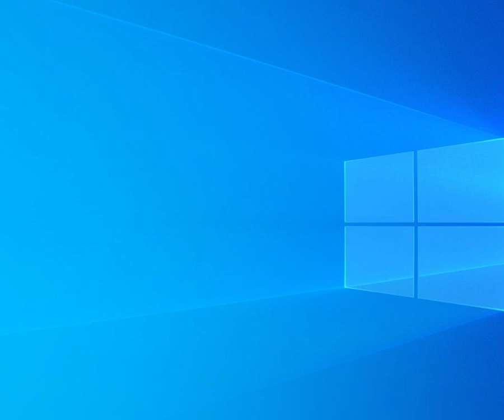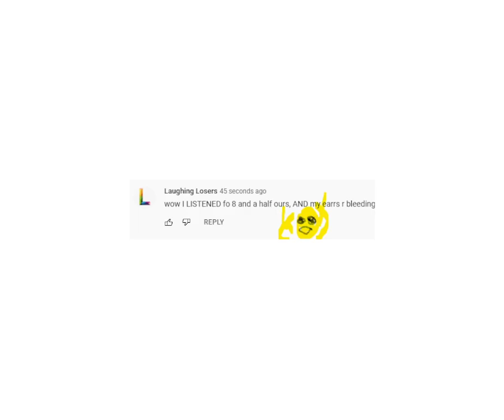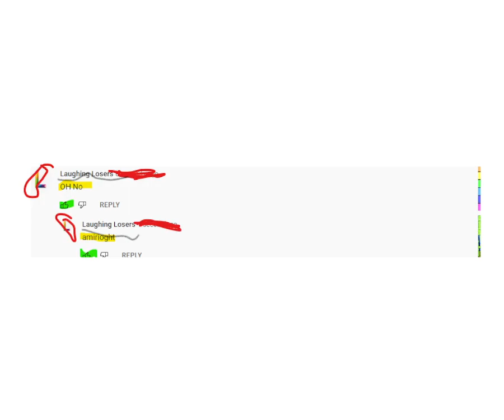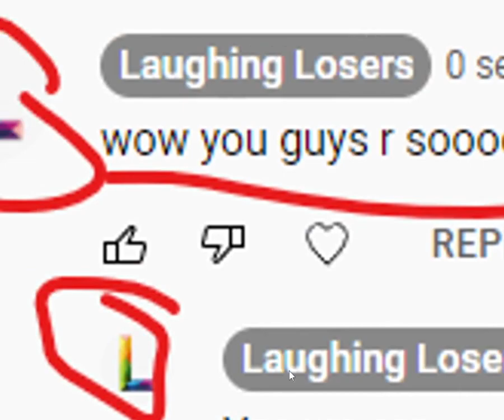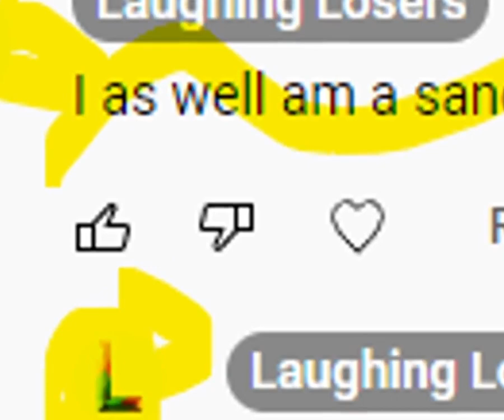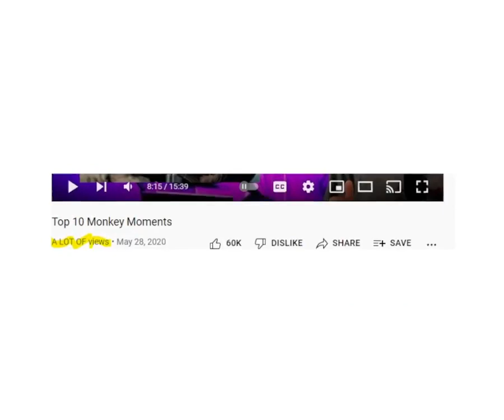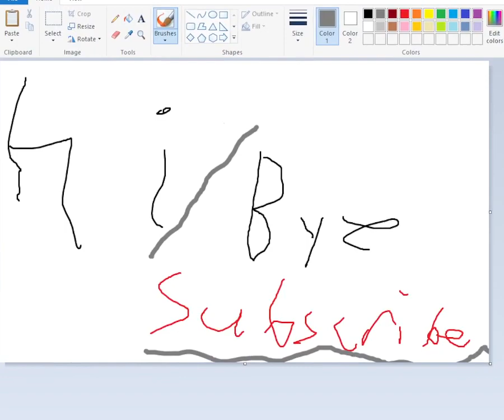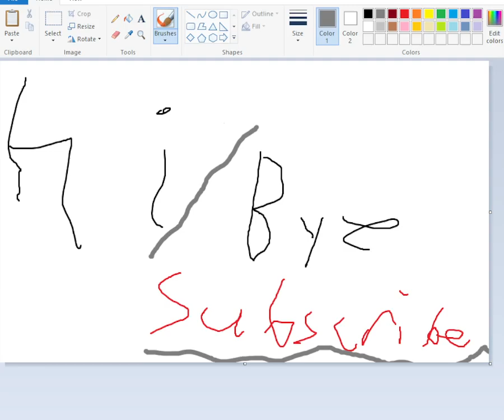YOU WON"T BELIVEVE THESSE COMMENTS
these were crazy comments